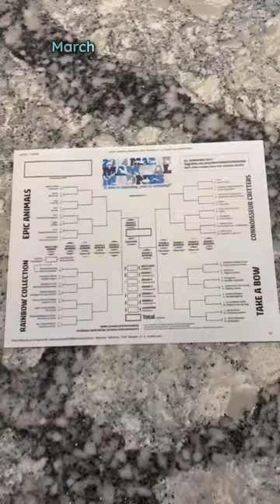The Epic Animals of March Mammal Madness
The animals competing in MarchMammalMadness can be found throughout folktales. Do you know which stories they come from?